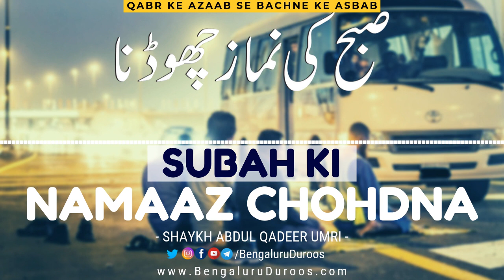Subah Ki Namaaz Chohdna | Shaykh Abdul Qadeer Umri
Topic: Subah Ki Namaaz Chohdna

This clip is taken from the lecture:
Qabr Ke Azaab Se Bachne Ke Asbaab (Part 5)

٠٠٠٠٠٠٠٠٠٠٠٠٠٠٠٠٠٠٠٠٠٠٠٠٠٠٠٠٠٠٠٠٠٠٠٠٠٠٠٠